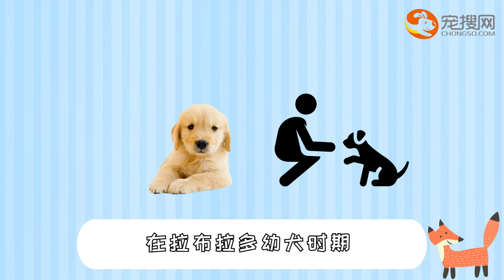拉布拉多會游泳嗎